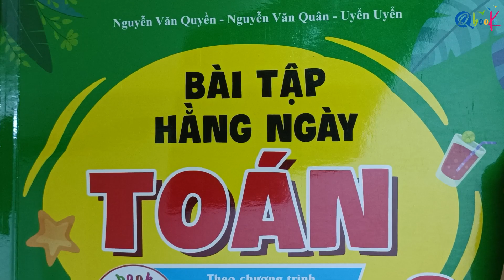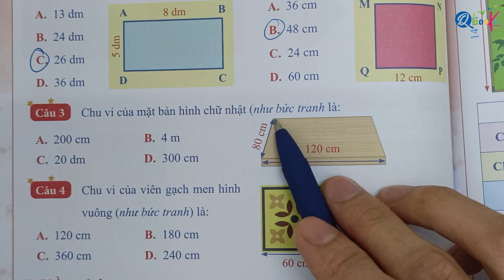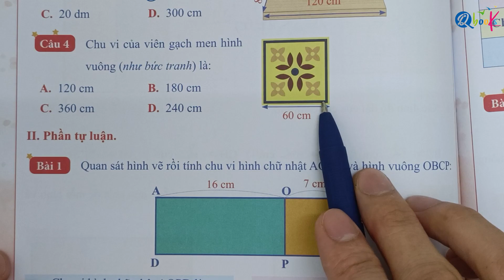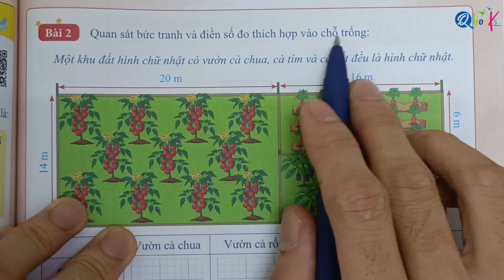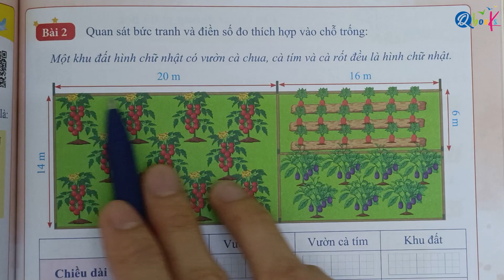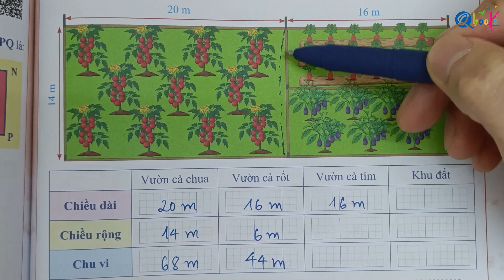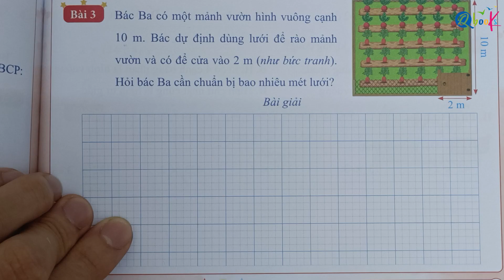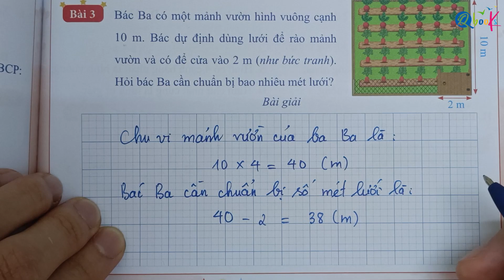Bài 52 - Chu vi hình chữ nhật, chu vi vuông | Bài tập hằng ngày | Toán lớp 3 | Cánh Diều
Thầy Quyền rất hân hạnh được giới thiệu với các bạn video "Bài 52 - Chu vi hình chữ nhật, chu vi vuông | Bài tập hằng ngày | Toán lớp 3 | Cánh Diều" do Thầy Nguyễn Văn Quyền trực tiếp biên soạn.

Là một phần của chuỗi bài giảng môn toán, Thầy Nguyễn Văn Quyền đã khéo léo kết hợp các khái niệm toán học với cuộc sống hàng ngày để mang lại trải nghiệm bổ ích và hấp dẫn cho các em học sinh lớp 3. Trong video này, Thầy Nguyễn Văn Quyền hướng dẫn từng bước làm các bài tập toán lớp 3 về nội dung chu vi hình chữ nhật, chu vi hình vuông toán lớp 3 Cánh Diều.